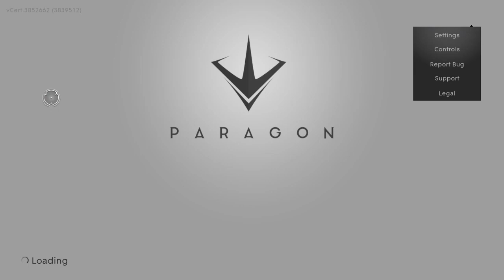Paragon PS4 Gameplay Feb 2018